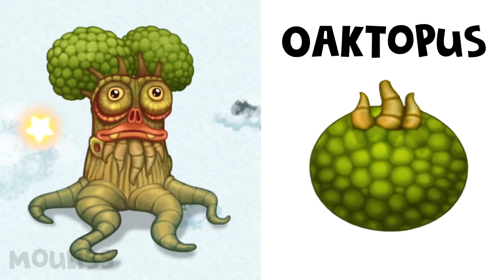All Eggs - My Singing Monsters: Cold Island (Sound and Animation)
All Eggs - My Singing Monsters: Cold Island with Rare and Epic - Sounds & Animations